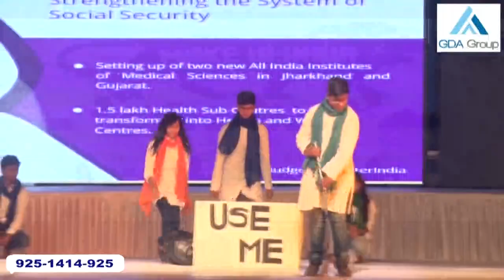इंदिरा गांधी शहरी क्रेडिट कार्य योजना के तहत विशेष शिविर का आयोजन